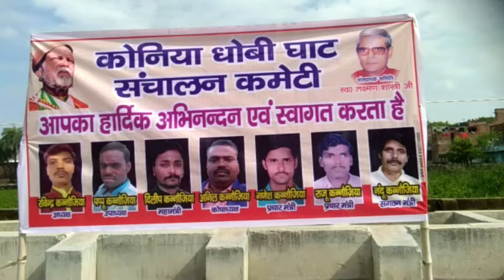वाराणसी के कोनिया स्थित धोबी घाट पर ध्वजारोहण कार्यक्रम का आयोजन किया गया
आज जिला धोबी घाट बचाओ संघर्ष समिति की ओर से वाराणसी के कोनिया स्थित धोबी घाट पर ध्वजारोहण कार्यक्रम का आयोजन किया गया जिसमें मुख्य अतिथि पूर्व बैंक प्रबंधक श्री नंदकिशोर बाबूजी रहे कार्यक्रम में सर्वप्रथम ध्वजारोहण किया गया एवं मुख्य अतिथि के विचारों को सुना गया तत्पश्चात जिला धोबी घाट बचाओ संघर्ष समिति के अध्यक्ष श्री नंदू कनौजिया द्वारा महानगर की कमेटी का गठन किया गया जिसमें श्री राजेश कनौजिया को महानगर अध्यक्ष एवं संतोष कनौजिया को महानगर महामंत्री का पद देकर उन्हें पद एवं गोपनीयता की शपथ दिलाई गई वही समिति के महामंत्री श्री रजनीश कनौजिया ने कोनिया धोबी घाट पर नवनिर्मित टीन शेड लगाने की अपनी ओर से घोषणा की कार्यक्रम का संचालन समिति के सलाहकार सदस्य श्री राजीव कनौजिया ने किया एवं धन्यवाद ज्ञापन जिला धोबी घाट संघर्ष समिति चंदौली के जिला अध्यक्ष राकेश कनौजिया ने किया कार्यक्रम में मुख्य रूप से  छक्कन कनौजिया लालचंद कनौजिया पनारो कनौजिया रविन्द्र कनौजिया सोनू कनौजिया अनिल कनौजिया दिलीप आदि लोग उपस्थित रहे